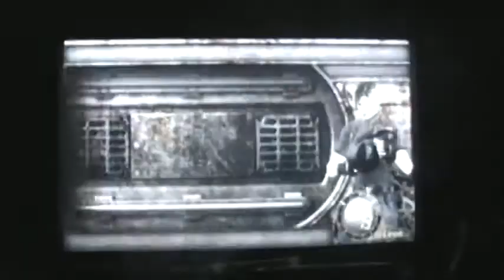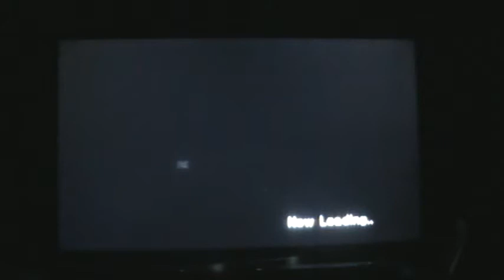Resident Evil 4 WiiU part 8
Resident Evil 4 WiiU